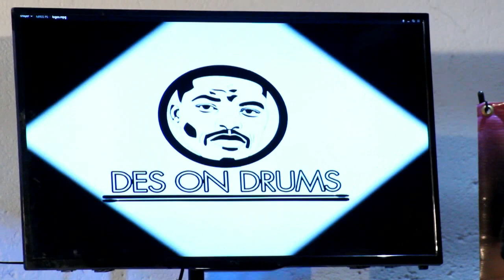Sunday Live Jam Session with - MC RAY feat Brian Kekana, Mokete & Mokgadi